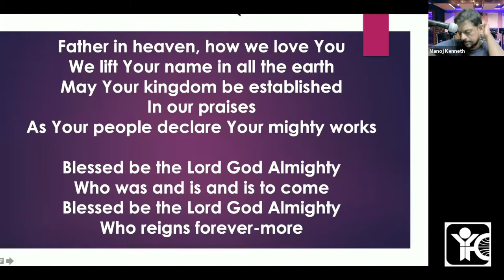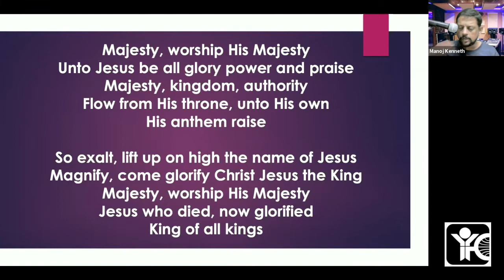YFC Grassroots Bible Study | Letter to Church at Thyatira | Rev 2:18-29 | IYFC, TVM | 16/03/2021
YFC Grassroots Bible study on The Letter to the Church at Thyatira [Revelation 2:18-29] by Manoj Kenneth, Director, India Youth For Christ, Trivandrum.